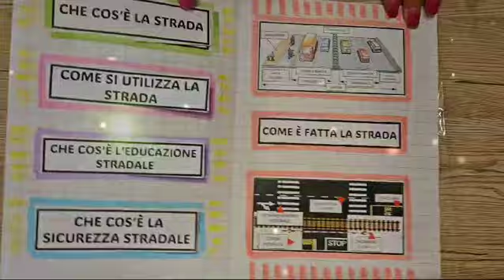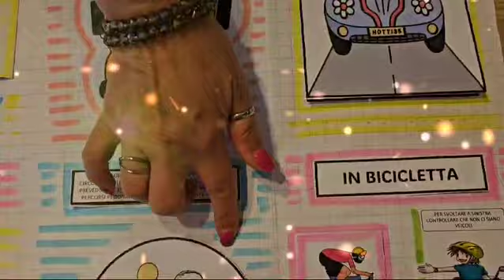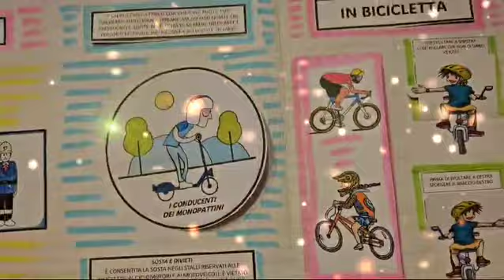EDUCAZIONE STRADALE - scuola primaria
Il Flip Book dedicato all'EDUCAZIONE STRADALE è una mappa creativa semplificata per capire le cose del mondo. Il kit completo per realizzarlo è disponibile sul sito nella categoria "FLIP BOOK".